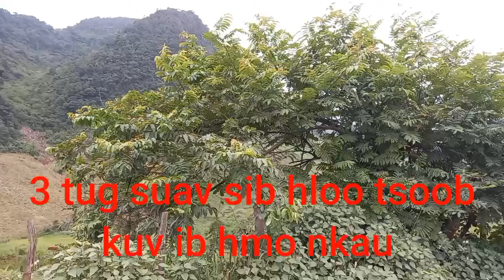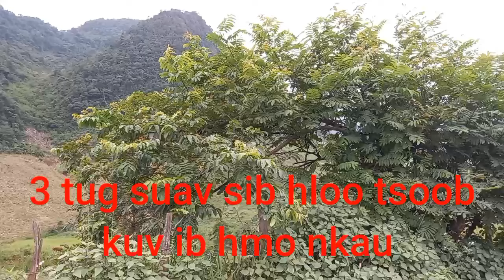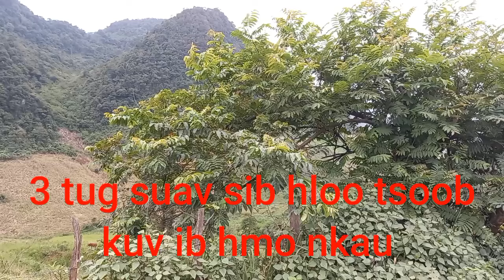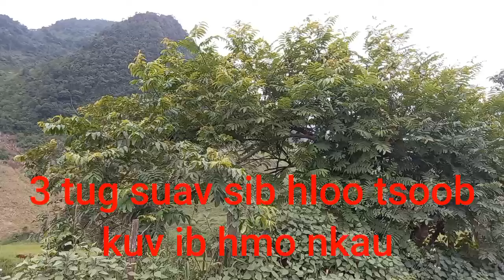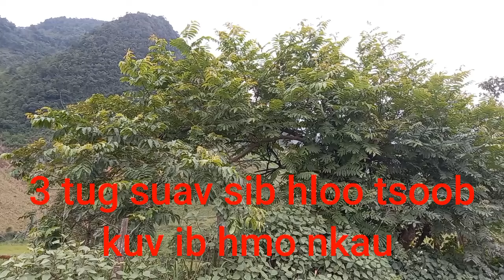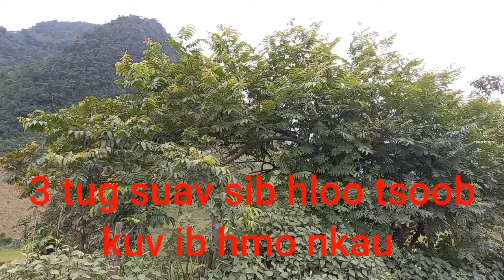3 tug suav sib hloo aim kuv ib hmo nkau